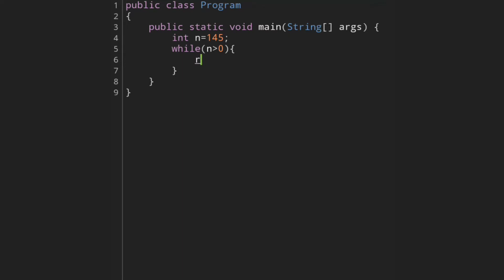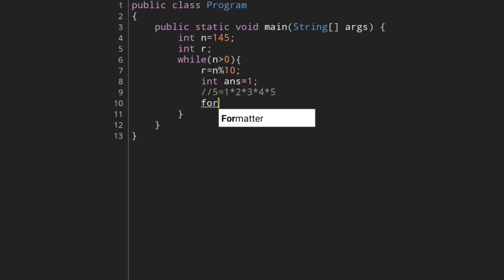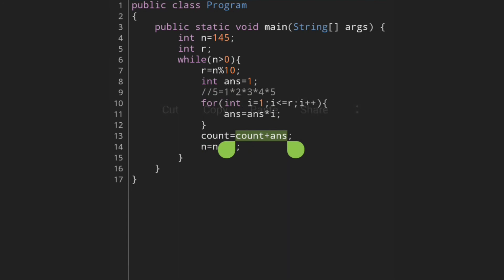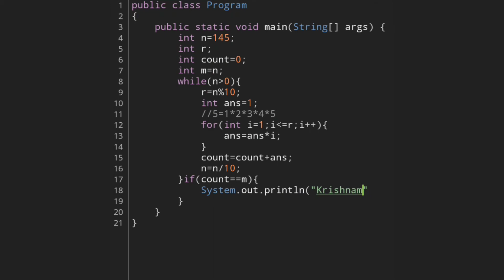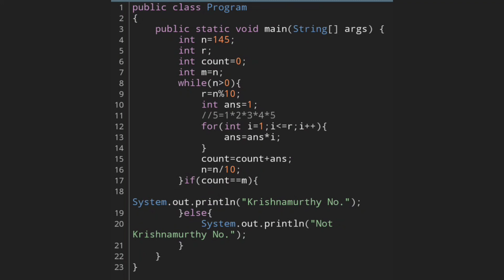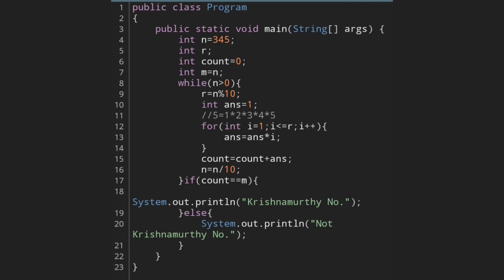Lecture 23-Using While Loop Find No. Is Krishnamurthy No. Or Not